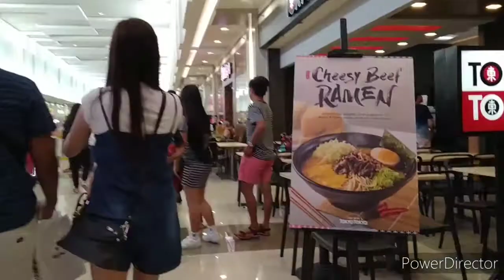SM CLARK MALL..ANGELES CITY .PHILIPPINES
SM CLARK ANGELES CITY